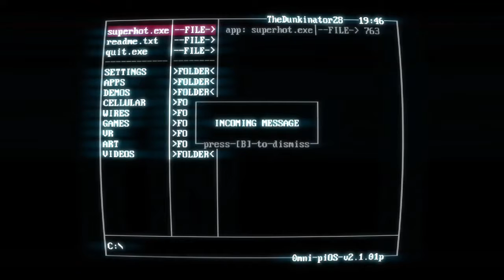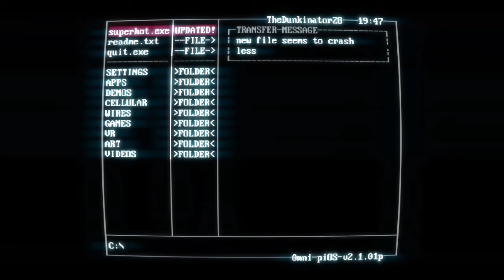Not Going As Planned!?! (Super Hot gameplay)